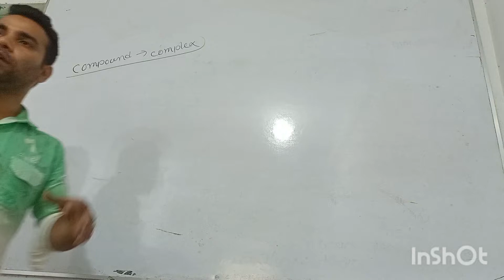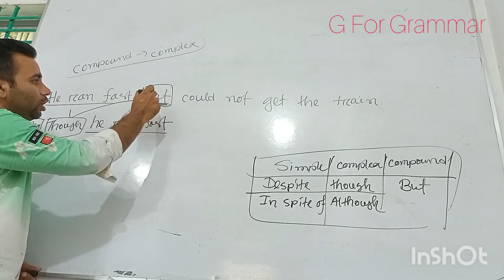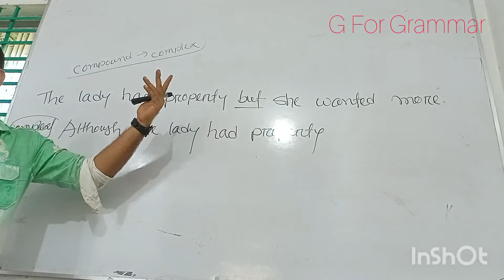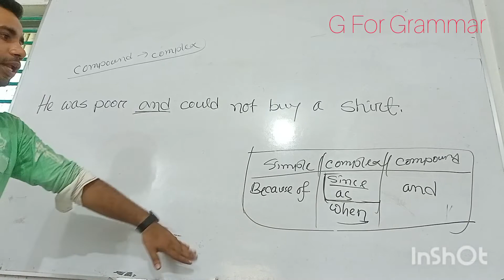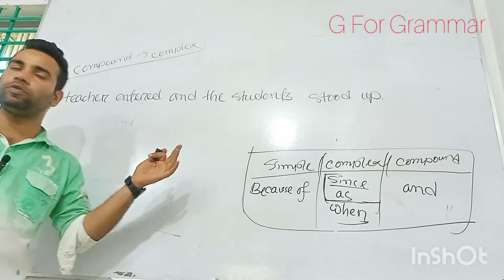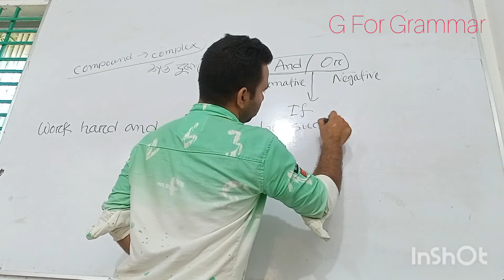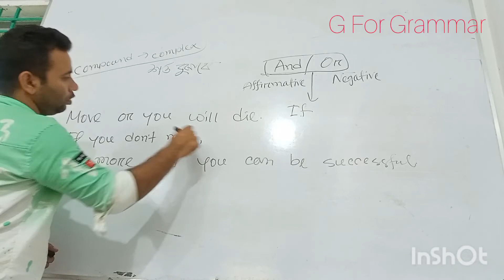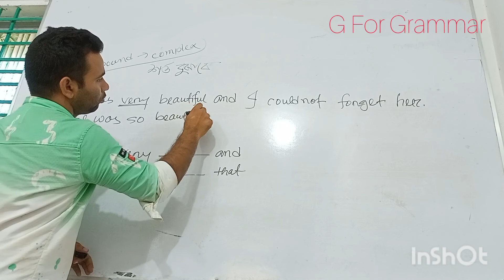compound to complex // changing sentences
Changing sentences is an important grammatical item for jsc, ssc and hsc.